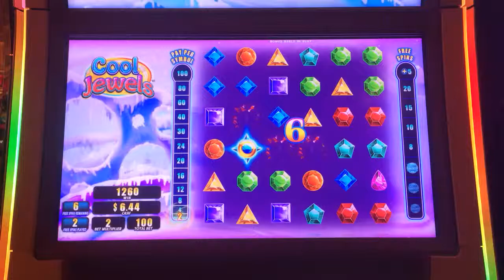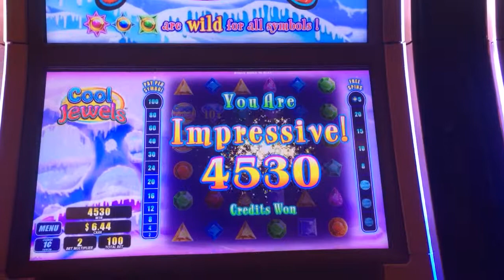Cool jewels slot machine bonus free spins